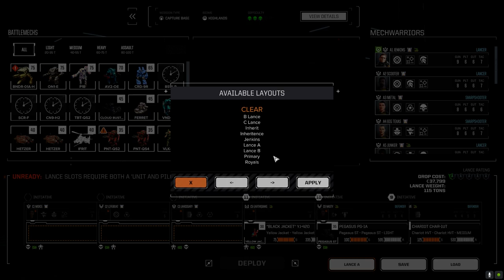Roguetech - It's Jenkins - Ep61